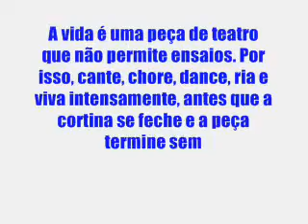Charlie Chaplin Tempos Modernos